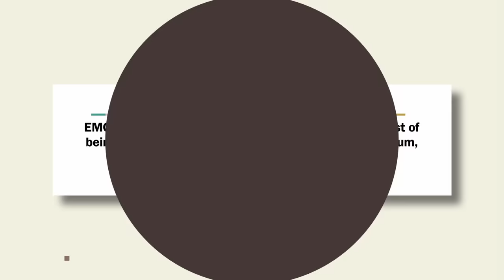⚠️Riley Reid Issues A Warning For Women⚠️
A porn star that goes by Riley Reid recently admitted that porn ruined her life. She has no relationship with her mother and struggles to talk to her father. She does have a daughter, but that little girl will not have a normal life. While I do feel sad that she is not talking to most of her family, this was the industry that she chose and continues to choose.